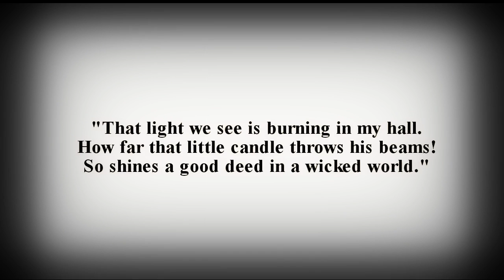CLICK BOMBING! The video google doesn't want you to see!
Attach a video response, send me your channel name, and I'll add an annotation and Channel link to your channel, to help draw attention to this horrible issue on youtube.  Together we can get Google to acknowledge these attacks on the partner program, and fix your account.  I will help anyone I can, okay?

Click bombing is destroying the Youtube Partner Program.  If we gain any insight or information to help you regain your adsense and partner features, we'll pass it on to everyone who is linked to this video.

Commercial use is allowed.  "Mars and Stars" MarsandStars is the title.